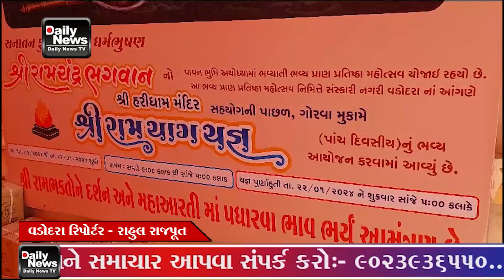17 01 24 શહેરના ગોરવા ખાતે હરિધામ મંદિરના પ્રાંગણમાં આજે શ્રીયંત્ર પૂજન તથા આગામી તા 18 થી 22 જાન્યુ